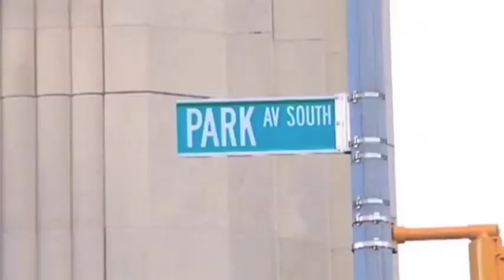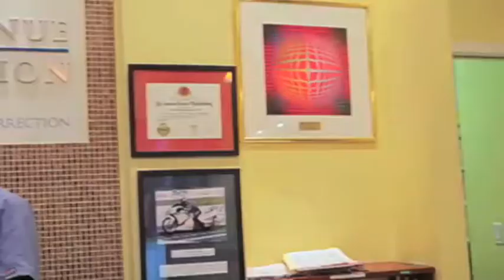Park Avenue SafeSight™LASEK Eye Surgery Specialist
Park Avenue LASEK has the most highly-trained, best-qualified staff of any laser center in New York. Indeed, our patients say this is one reason they have chosen us! This isn't an opinion, it's a fact.

Park Avenue LASEK is the only private laser center in NYC that is a teaching facility. PAL has 4 Refractive Fellows training under Dr. Chynn at all times; 2 Junior Refractive Fellows and 2 Senior Refractive Fellows. These Fellows are all MDs and eye surgeons who graduated from medical school and completed their residency in ophthalmology. They are choosing to spend an additional 2 years with Dr. Chynn to learn about refractive surgery.

Park Avenue LASEK has the largest Refractive Surgery Fellowship in NYC. Even the largest hospitals, like Columbia Presbyterian Medical Center (where Dr. Chynn went to medical school) or Manhattan Eye, Ear, and Throat Hospital and New York Eye & Ear Infirmary (where he was a Resident Instructor) only have 1-2 Refractive Fellows. This is because Dr. Chynn is performing more LASEKs than every doctor at all these large institutions--combined. Therefore, the San Francisco Match Program allows PAL and Dr. Chynn to train 2 Refractive Fellows every year, because PAL has the volume of surgery, and Dr. Chynn the expertise necessary to teach this next generation of eye surgeons.